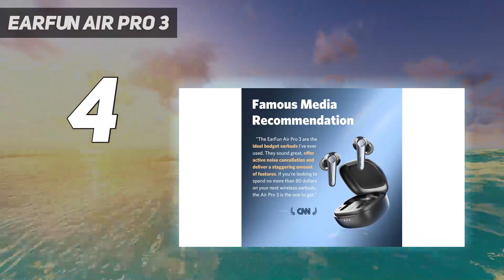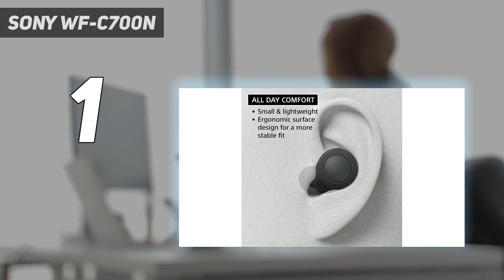5 Best True Wireless Earbuds in 2023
Here is the Updated Prices of the Best True Wireless Earbuds  in 2023!

Things that we mentioned in this video:
1. Sony WF-C700N - B0BYPFNW6T
2. JLab Go Air Pop - B09HN594TL
3. Cambridge Audio Melomania  - B08XBJVKG9
4. EarFun Air Pro 3 - B0BNNMYSGQ
5. Audio-Technica ATH - B09HV68N3Y